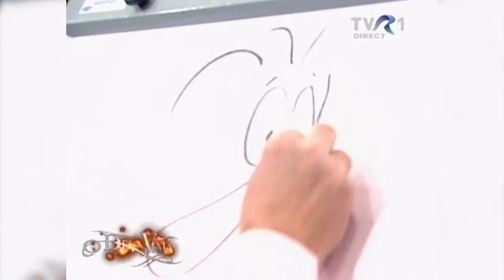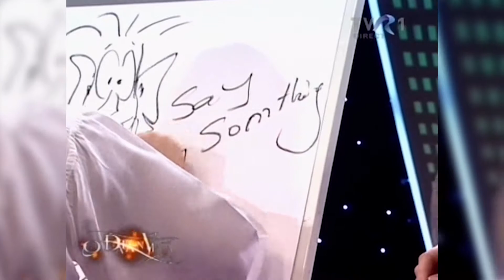Laurențiu Cazan desenând o caricatură în direct la TVR 1 ( un format nou mai bun )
Emisiunea - Odată în viață
Laurențiu Cazan desenând o caricatură în direct la TVR 1.